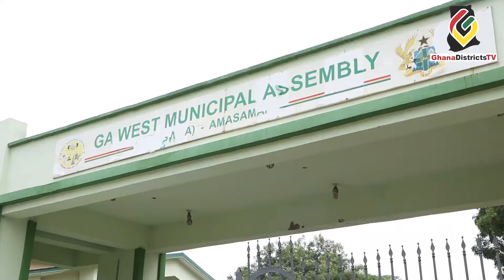GHANADISTRICTS TV | 2022 GREEN GHANA PROJECT